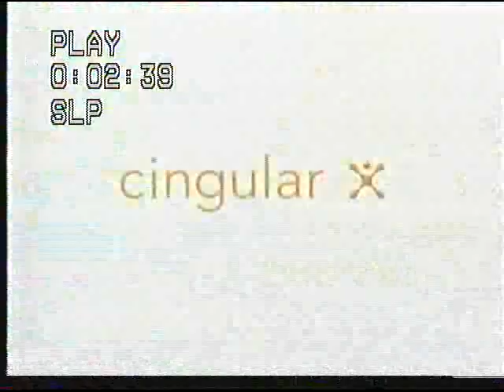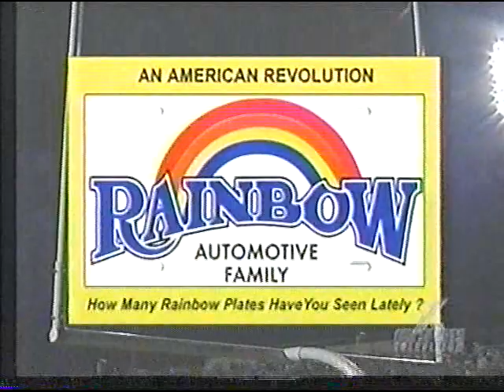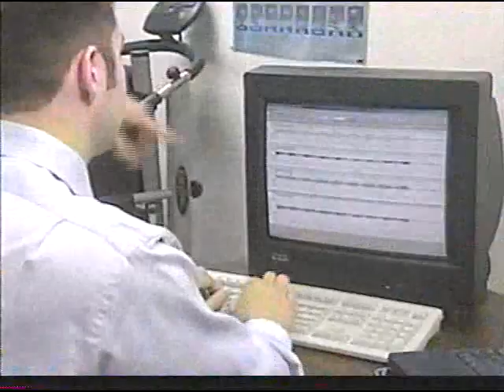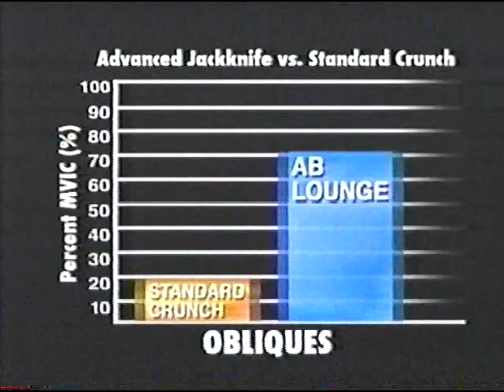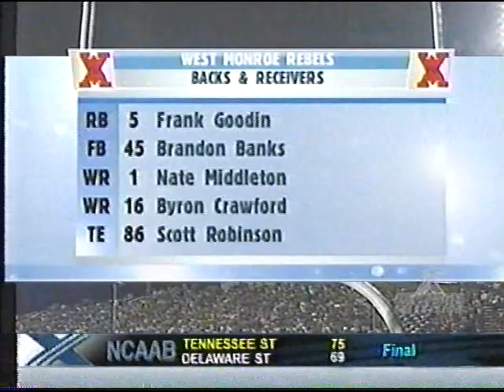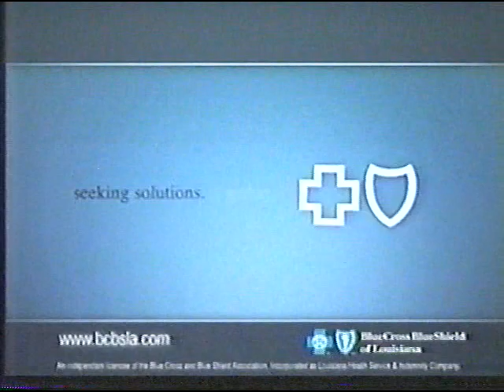West Monroe at Airline: 2004 Louisiana 5A Quarterfinals Part 1 of 2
In 2004, the West Monroe Rebels and Airline Vikings played two games decided by a combined 5 total points. West Monroe won this game 12-10 after Airline missed a late field goal that would have given them the lead.